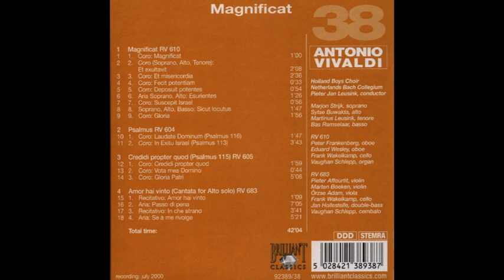Antonio Vivaldi (1678-1741) - Dixit Dominus; Nisi Dominus; Magnificat (Brilliant Classics)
Dixit Dominus; Nisi Dominus; Magnificat (Brilliant Classics)

Antonio Vivaldi (Venecia, 4 de marzo de 1678-Viena, 28 de julio de 1741) fue un compositor, violinista, impresario, profesor y sacerdote católico veneciano del Barroco. Era apodado Il prete rosso («El cura rojo») por ser sacerdote y pelirrojo. Se le considera uno de los más grandes compositores barrocos, su influencia durante su vida se extendió por toda Europa y fue fundamental en el desarrollo de la música instrumental de Johann Sebastian Bach. Su maestría se refleja en haber cimentado el género del concierto, el más importante de su época. Compuso unas setecientas setenta obras, entre las cuales se cuentan más de cuatrocientos conciertos, para flauta, violín, y una variedad de otros instrumentos musicales, y cerca de cuarenta y seis óperas. Es especialmente popular como autor de la serie de conciertos para violín y orquesta Las cuatro estaciones.
Muchas de sus composiciones las escribió para el conjunto musical femenino del Ospedale della Pietà, un hogar para niños abandonados. Vivaldi había trabajado allí como sacerdote católico durante dieciocho meses y estuvo empleado de 1703 a 1715 y de 1723 a 1740. También tuvo cierto éxito con costosas representaciones de sus óperas en Venecia, Mantua y Viena. Después de conocer al emperador Carlos VI del Sacro Imperio Romano Germánico, se trasladó a Viena y esperaba el apoyo real. Sin embargo, el emperador murió poco después de su llegada y el propio compositor murió en la pobreza menos de un año después.
Después de casi dos siglos de decadencia, su música experimentó un renacimiento a principios del siglo xx, con mucha investigación académica dedicada a su obra. Muchas de las composiciones de Vivaldi, que alguna vez se creyeron perdidas, han sido redescubiertas, en un caso tan reciente como 2006. Su música sigue siendo muy popular y se interpreta regularmente en todo el mundo.

Biografía:
Antecedentes familiares
Sobre los orígenes de su familia se sabe muy poco: su abuelo, Agostino, era un panadero de Brescia, casado con Margherita, con quien tuvo varios hijos. Uno de ellos fue Giovanni Battista, familiarmente llamado Gianbattista, que nació en 1656 y fue el padre del compositor. Margherita, tras morir su esposo, fue a Venecia con sus hijos. Gianbattista fue peluquero antes de empezar a destacar como violinista y dedicarse a ello profesionalmente. En junio de 1676, a los veinte años de edad, contrajo matrimonio con Camilla Calicchio. El músico Gianbattista Vivaldi, apodado Rosso («Rojo») y registrado en algunos documentos como Giovanni Battista Rossi, fue miembro fundador del Sovvegno de' musicisti di Santa Cecilia, una organización profesional de músicos venecianos; asimismo fue violinista en la orquesta de la basílica de San Marcos y en la del Teatro San Giovanni Grisostomo. Existe una ópera titulada La Fedeltà sfortunata de 1689 compuesta por un Giovanni Battista Rossi —el nombre con el que el padre de Vivaldi se había unido a la Sovvegno di Santa Cecilia.

Primeros años:
Iglesia de San Giovanni Battista in Bragora (Castello), donde bautizaron a Antonio Vivaldi.
Antonio Lucio Vivaldi nació el 4 de marzo de 1678 en Venecia,​ entonces capital de la República de Venecia.6​ La comadrona lo bautizó en su domicilio inmediatamente después de su nacimiento, lo que dio lugar a la creencia de que pensaban que su vida estaba en peligro de alguna manera. Aunque no se conoce con certeza, el bautismo inmediato del niño fue probablemente debido o bien a su mal estado de salud o a un terremoto que sacudió la ciudad ese día. En el trauma del seísmo, la madre de Vivaldi pudo haberle destinado al sacerdocio. El bautismo oficial en la iglesia tuvo lugar dos meses después.8​ Antonio tuvo nueve hermanos, tres de los cuales murieron a edad temprana. Estos fueron: Gabriela Antonia (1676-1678), Margarita Gabriella (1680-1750), Cecilia Maria (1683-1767), Bonaventura Tomaso (1685-posterior a 1718), Zanetta Anna (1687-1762), Francesco Gaetano (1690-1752), Iseppo Santo (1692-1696), Gerolama Michela (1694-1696) e Iseppo Caetano (1697-posterior a 1729).
Giovanni Battista enseñó a Antonio a tocar el violín y luego recorrió Venecia tocando dicho instrumento con su hijo. Probablemente aprendió a tocar el instrumento a una edad temprana, dado el amplio conocimiento musical que había adquirido a la edad de veinticuatro años, cuando comenzó a trabajar en el Ospedale della Pietà.​ Es probable que Antonio también fuera discípulo de Giovanni Legrenzi, presidente del Sovvegno y uno de los primeros compositores del Barroco y maestro de capilla en la basílica de San Marcos. Es posible que Legrenzi le diera al joven Antonio sus primeras lecciones de composición.